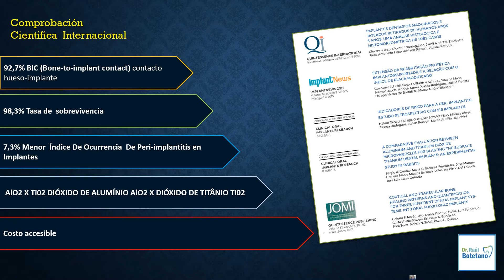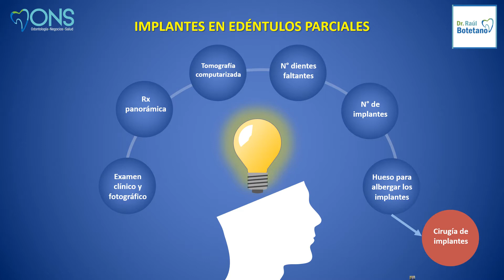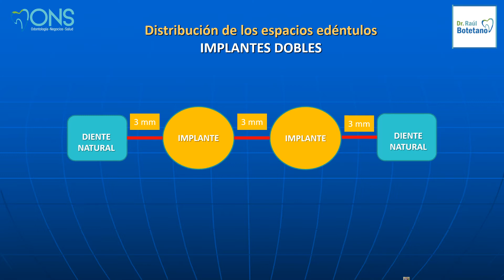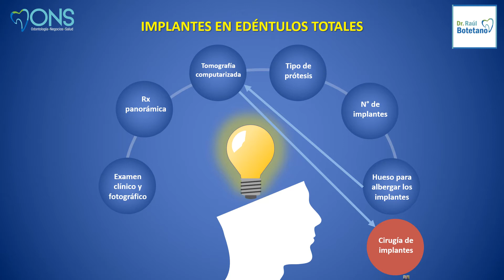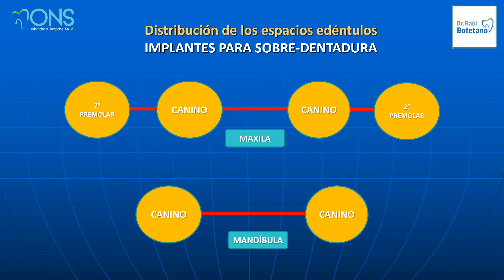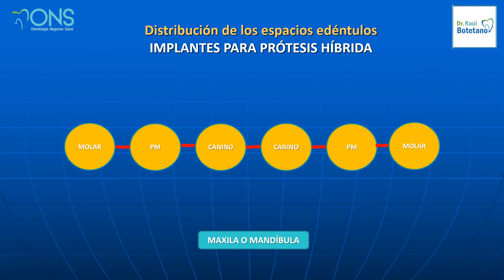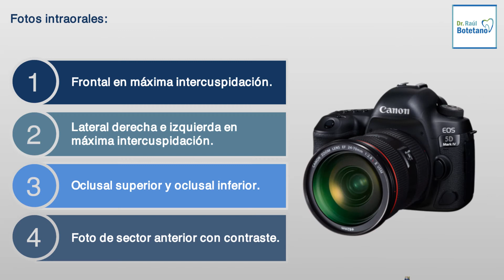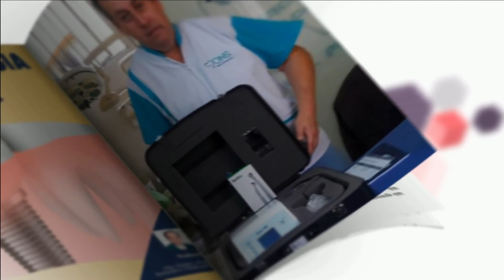Cómo seleccionar el implante adecuado